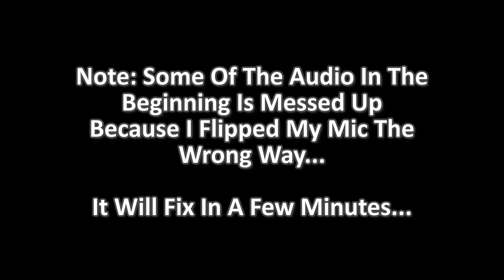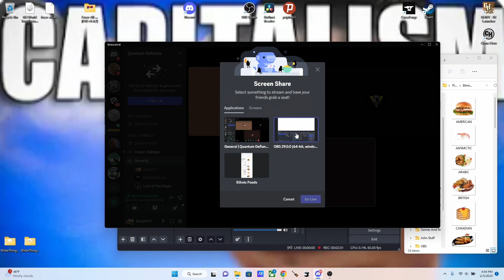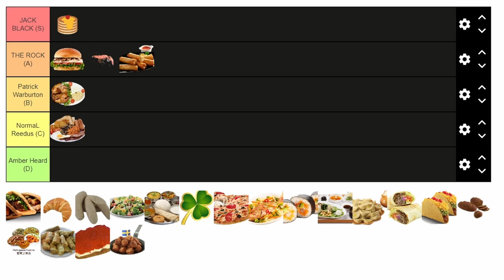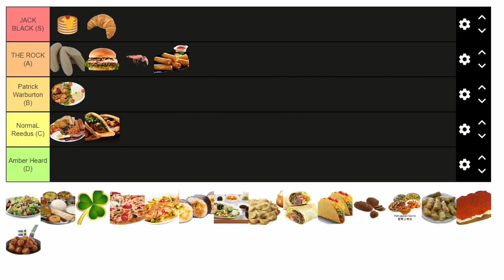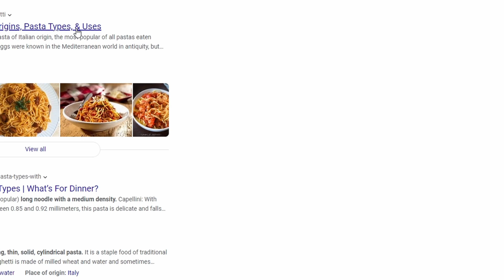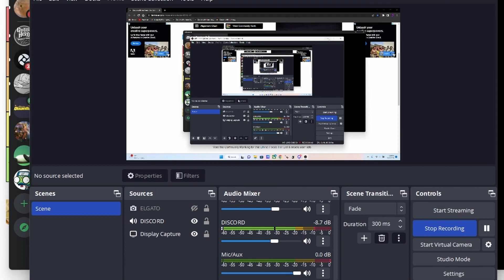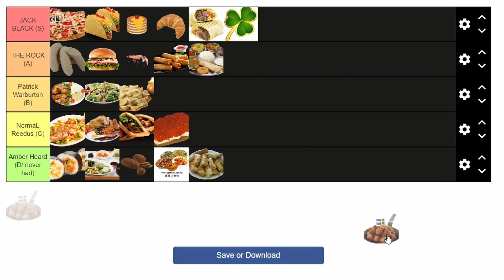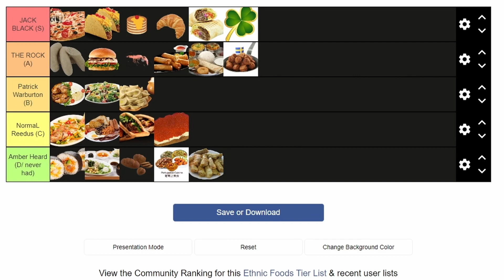We Rank Ethnic Foods...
I AM OFFICAILLY APART OF NEB CLAN, So go and sub/follow the other members of the clan... NOW (you don't have a choice...)! :

Donate To The Stream If You Enjoy The Content (Or If I'm Doing A Fundraiser)